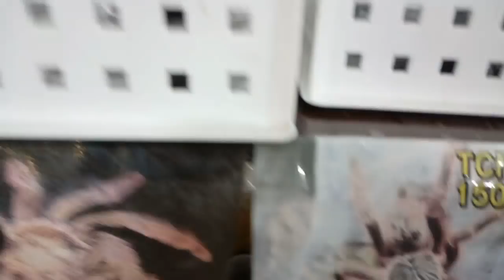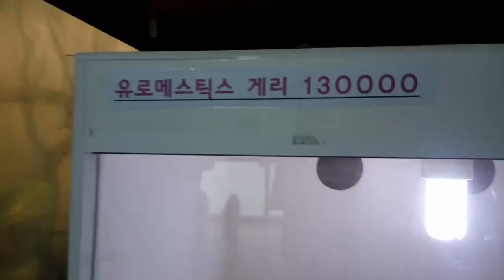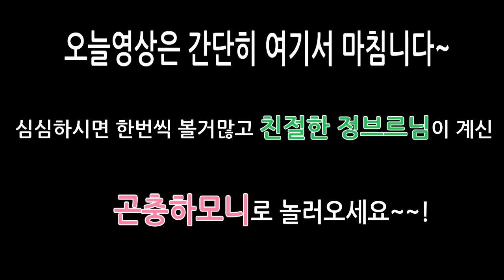볼꺼많은 곤충하모니 방문기!!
곤충하모니 방문기 입니다~